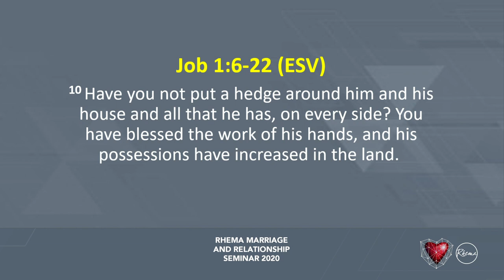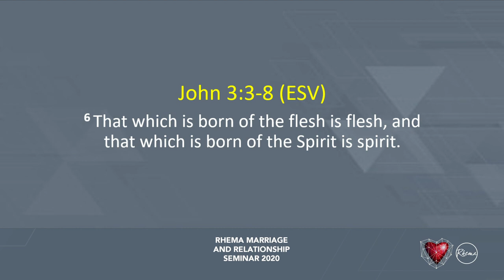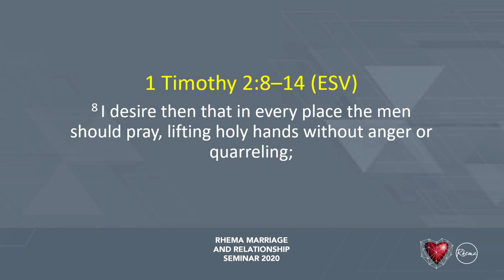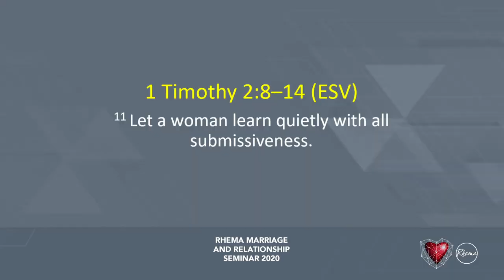Ps Kabelo Mabalane - Culture - Marriage and Relationship Seminar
Watch Ps Kabelo's teaching on Culture and be in a position to build stronger relationships, better marriages and a healthier church.